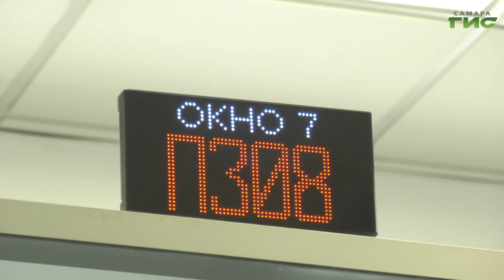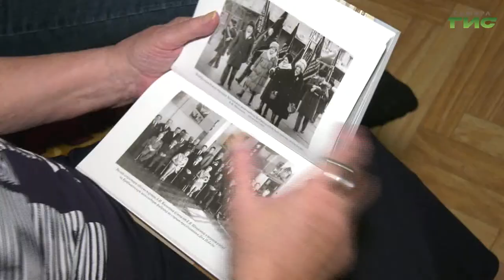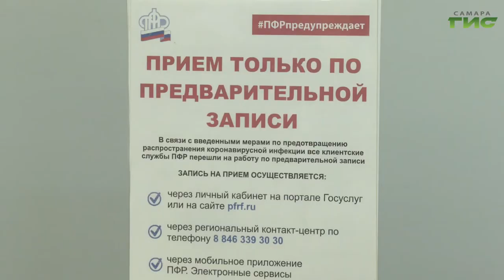С понедельника Пенсионный фонд переходит на работу только по предварительной записи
С понедельника Пенсионный фонд переходит на работу только по предварительной записи. Как можно записаться на прием, и не повлияют ли вынужденные меры безопасности  на работу ведомства , выяснила Мария Левина.